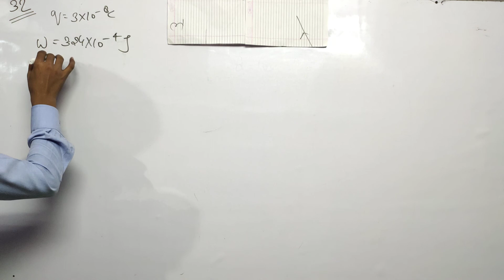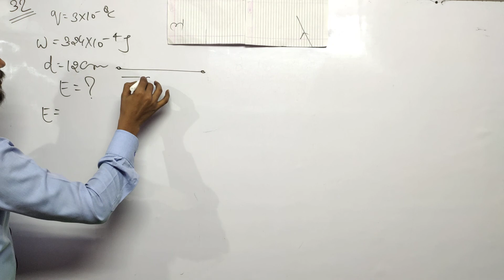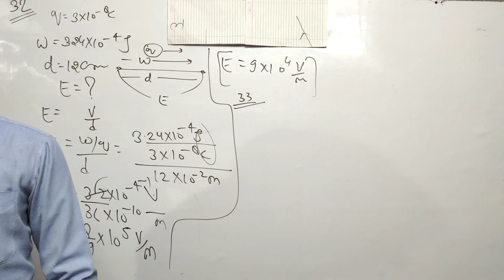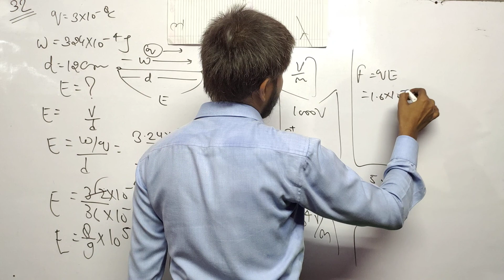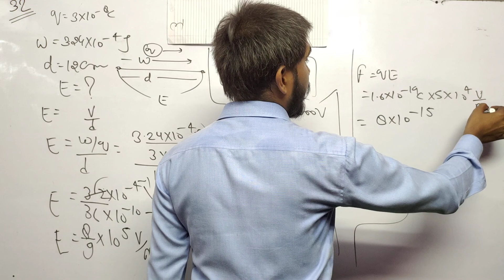Class 12th Chapter 2nd Electric Potential || Numerical 32,33 Kumar Mittal || Physics King Rudra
प्रश्न आपको नीचे दिए गए लिंक से मिल जाएगा।